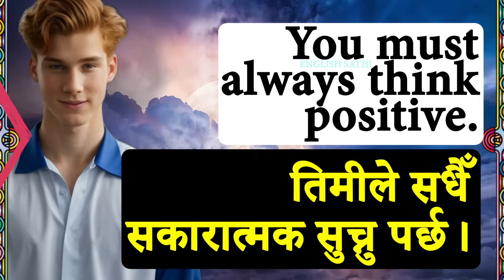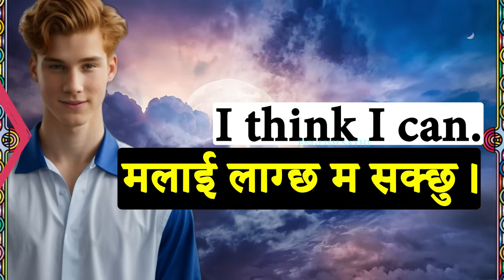बेसिकबाटअंग्रेजी शब्द सिक्नुस How to start basic English? Word meaning in English to Nepali dailyuse